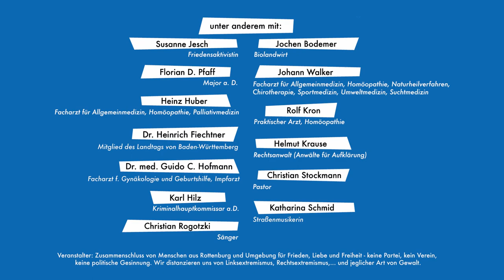Friedensfest - Demo 28.11.20 - Rolf Kron - Karl Hilz - Florian D.Pfaff- J. Bodemer -Rottenburg a. N.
! ACHTUNG LETZTER STAND: Veranstaltungsort: Festhalle !

Friedensfest
Rottenburg am Neckar
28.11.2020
Menschen im Dialog - Wie bestimmt Corona unser Leben?

Susanne Jesch: Friedensaktivistin
Jochen Bodemer: Biolandwirt
Florian D.Pfaff: Major a.D.
Christian Stockmann: Pastor
Dr. Heinrich Fichner: Mitglied des Landtages von Baden-Württemberg, parteilos
Helmut Krause: Rechtsanwalt (Anwälte für Aufklärung)
Karl Hitz: Kriminalhauptkommisar a.D.
Dr.med.Guido C. Hofmann: Facharzt f. Gynälologie , Impfarzt
Johann Walker: Facharzt für Allgemeinmedizin, Homöopatie, Naturheilverfahren
Heinz Huber: Facharzt für Allgemeinmedizin, Homöopathie, Pallivativmedizin
Christian Rogotzki: Sänger

Veranstalter: Zusammenschluss von Menschen aus Rottenburg und Umgebung für Frieden, Liebe und Freiheit - keine Partei, kein Verein, keine politische Gesinnung. distanziert von Linksextremismus, Rechtsextremismus,... und jeglicher Art von Gewalt.

- avmediapool.tv: Videoaufzeichnungen im Auftrag, Videojournalismus, Dokumentationen, Liveübertragungen, Kinowerbung. avmediapool.tv ist Mitglied der internationalen GNSPress und für rechtliche Inhalte und Beurteilung nicht zuständig. avmediapool verpflichtet sich zur Neutralität. Die Interviewten sind für Ihre Aussagen und Inhalte selbst verantwortlich. -